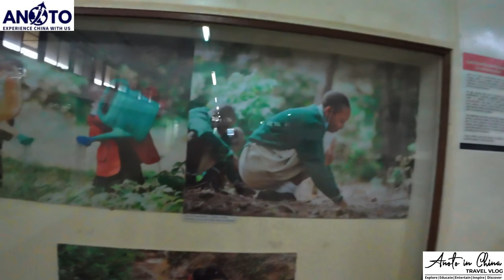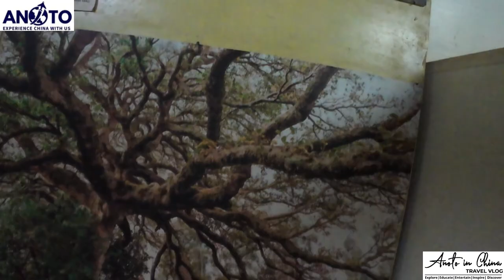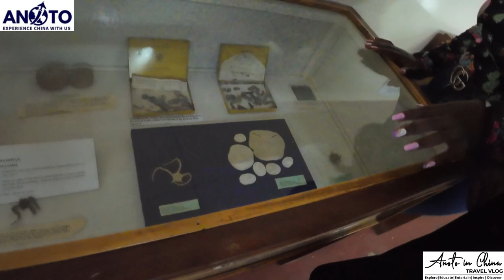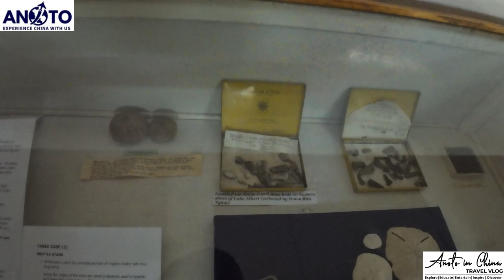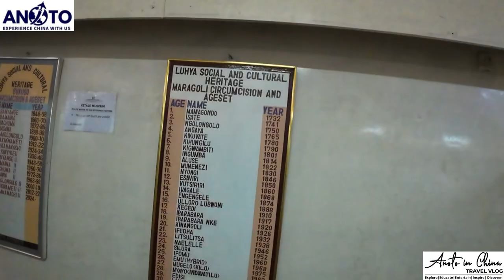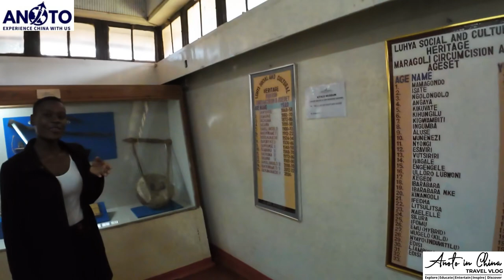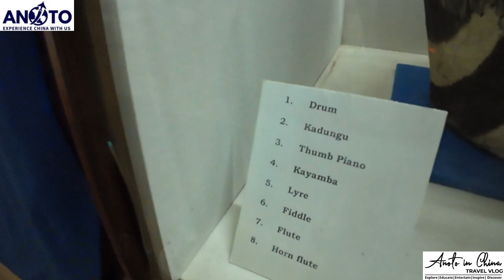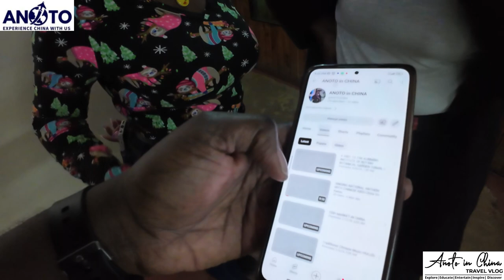SHE WILL NEVER MARRY AN UNCIRCUMCISED MAN?? WHAT will SHE WILL DO TO HIM??